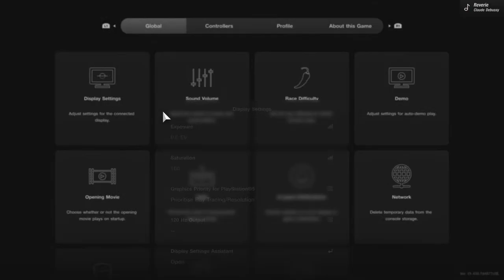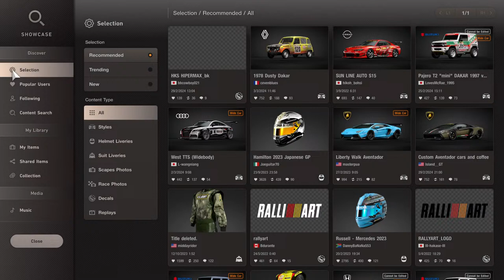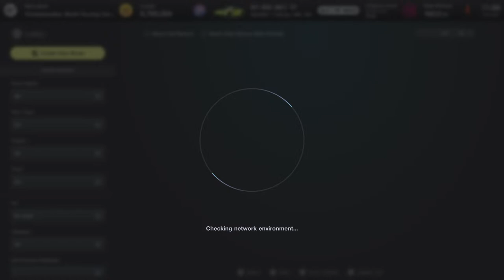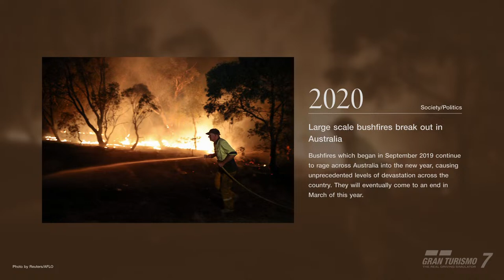Grello waiting for rain